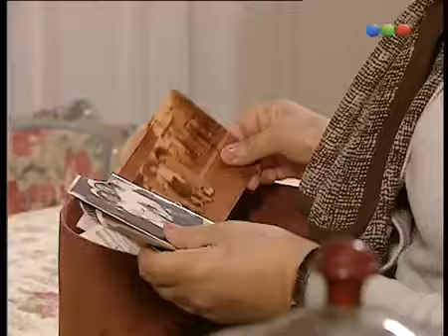Don Juan y su Bella Dama cap.196-3